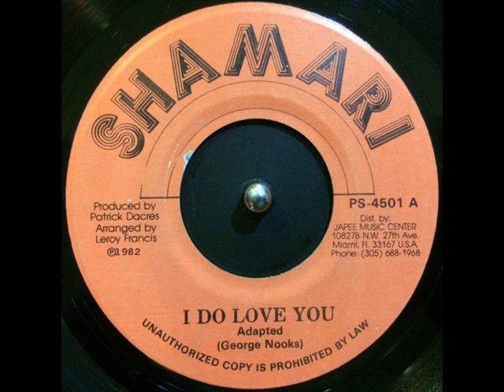George Nooks ‎– I Do Love You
Producer: Patrick Dacres

Arranged By: Leroy Francis

1982